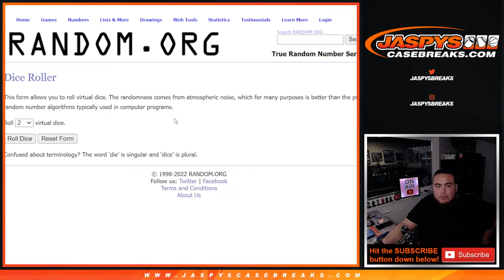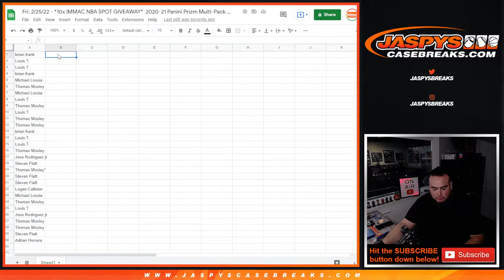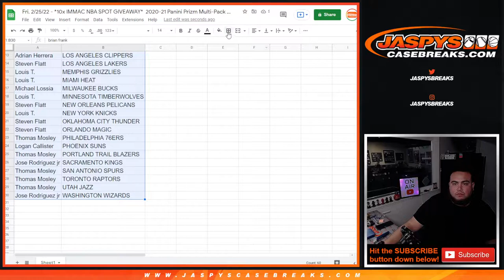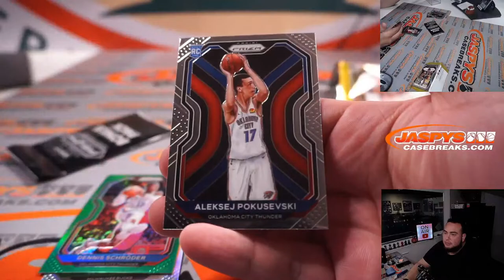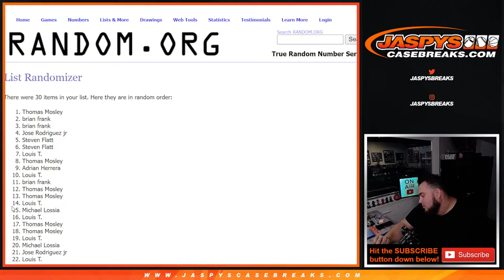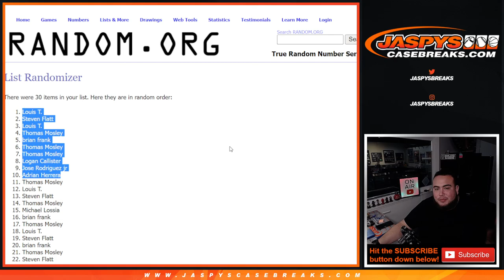Fri. 2/25/22 - *10x IMMAC NBA SPOT GIVEAWAY* 2020-21 Panini Prizm Multi-Pack Cello 1-Pack #174 *RT*